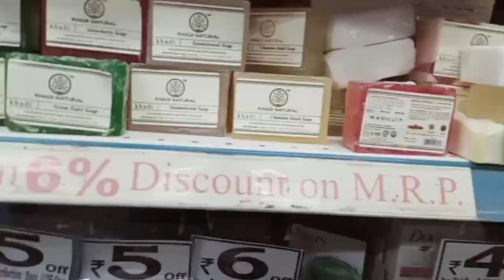challenging video 10 second Mein Kitna Saman lenu le sakte ho uske pair Mein 😍🤞🇮🇳😂